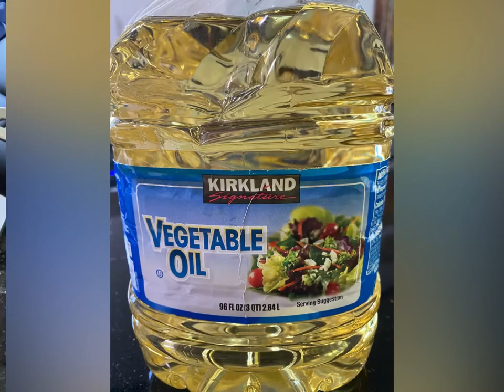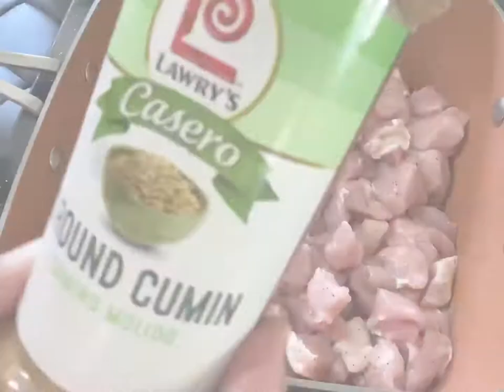COMPLETE MEAL || MOTE CON CARNE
No need for rice guy’s! If you have mote or “binatog” in tagalog at home you can try this and have a delicious meal.
Thank you so much! Stay safe and God bless us all.